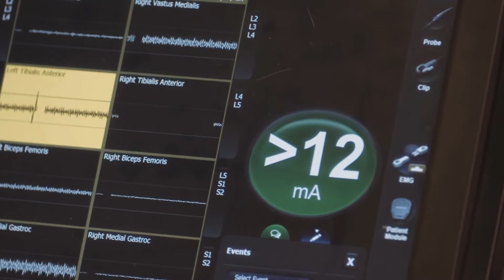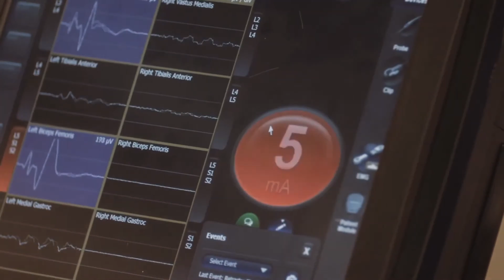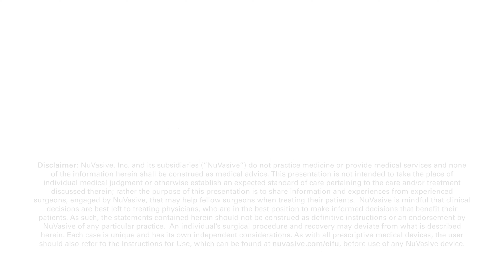Pioneers of XLIF—Dr. Frank Phillips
Dr. Frank Phillips takes us back 20 years to the early days of XLIF and how the technique and procedurally integrated solutions evolved into the reproducible procedure that changed minimally invasive surgery.